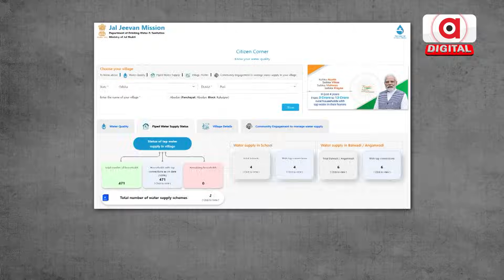Odisha: Puri Collector Caught Altering Public Beneficial Scheme Names Initiated By Centre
ରାଜ୍ୟପାଳଙ୍କ ସଭାରେ ମିଛ କହି ଅପଦସ୍ତ ହେଲେ ପୁରୀର ଅତିରିକ୍ତ ଜିଲ୍ଲାପାଳ ଶରତ ଚନ୍ଦ୍ର ମହାପାତ୍ର। କେନ୍ଦ୍ର ଯୋଜନାର ନାମ ପରିବର୍ତ୍ତନ କରି ଧରାପଡିଛନ୍ତି ରାଜ୍ୟ ସରକାରଙ୍କ ଅଧିକାରୀ।